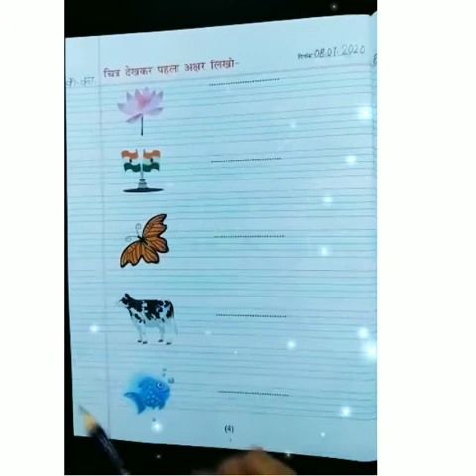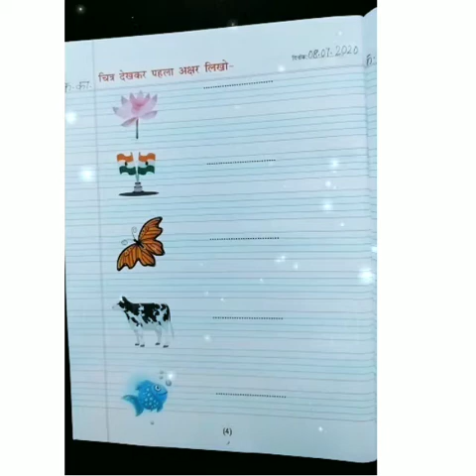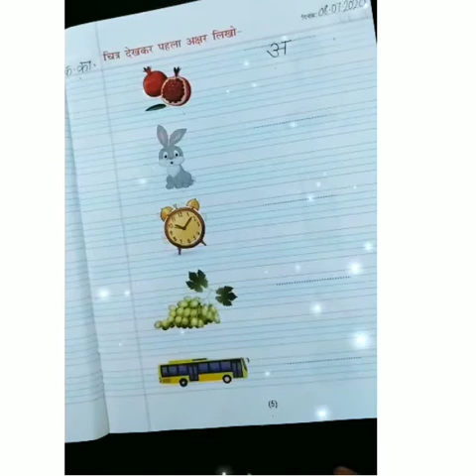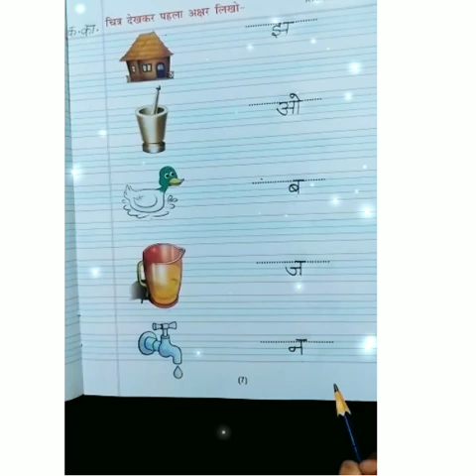UKG-Hindi 09.07.2020 स्वर व व्यंजन संबंधित क्रियाकलाप